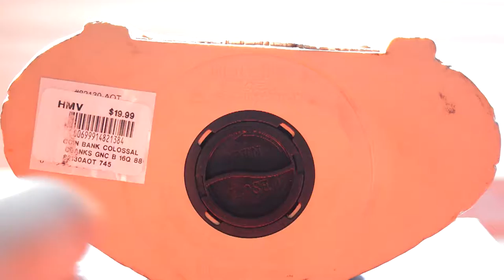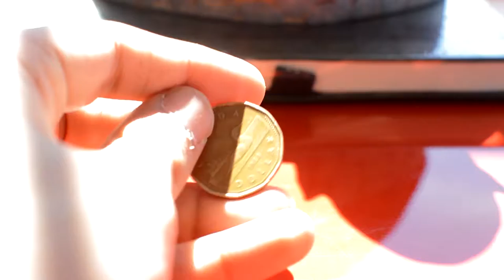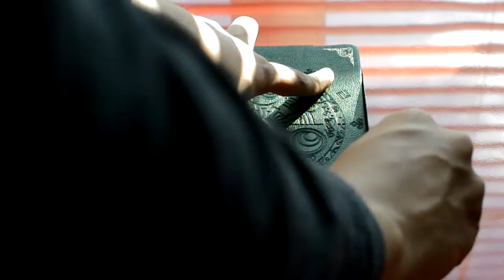Attack On Titan Coin Bank Showcase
➟: Music Used In Video: Chill Wave